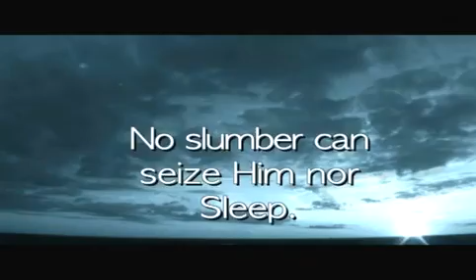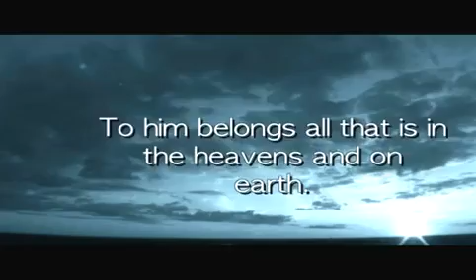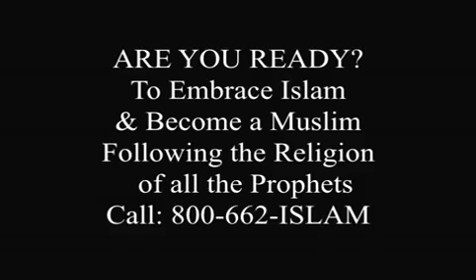Parents are you raising your kids according to Islam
On This episode of TheDeenshow will be focusing on the Muslim youth and the role the parents should be playing so that they don't lose there kids.